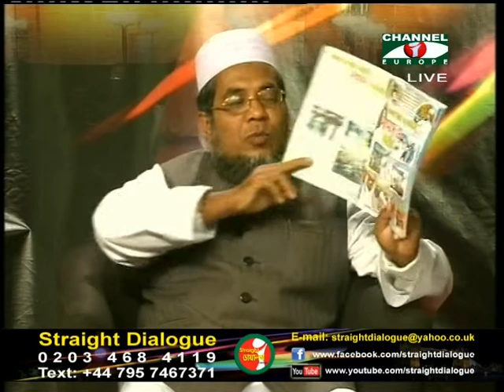Straight Dailogue Mawlana Shahinoor Pasha ChowdhuryEx MP 180912 7